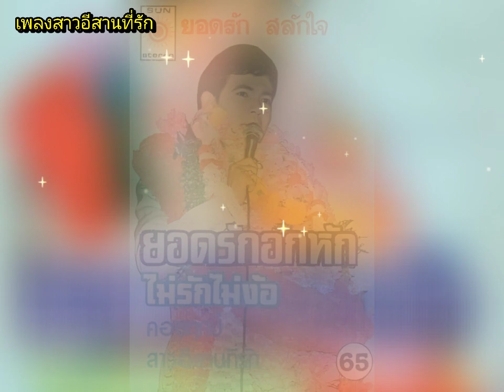เพลงสาวอีสานที่รัก-ยอดรัก สลักใจ